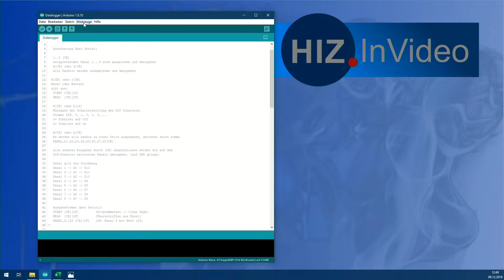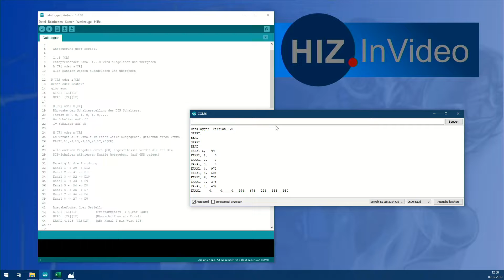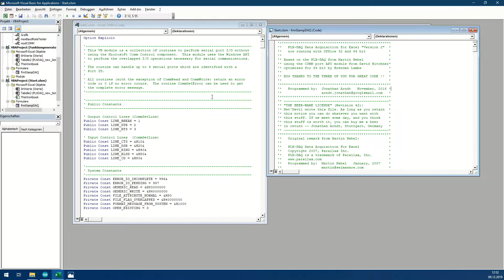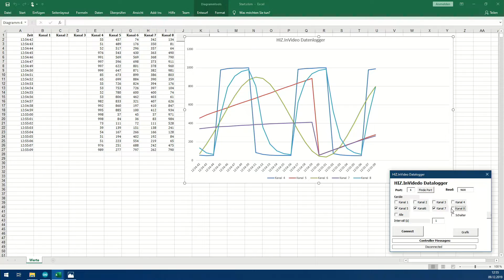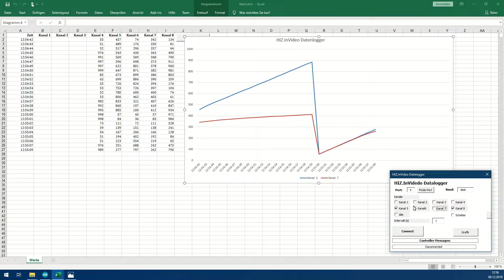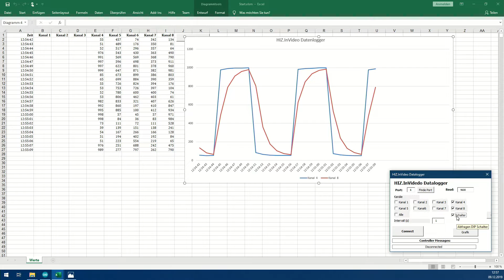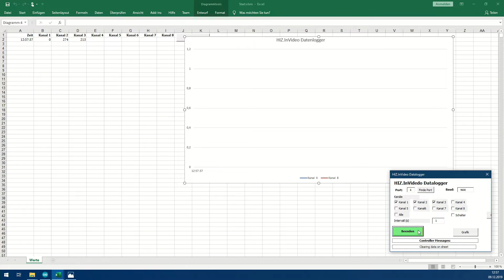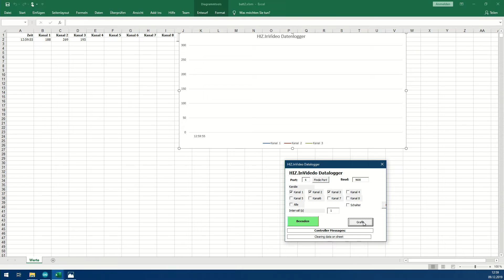Bastelprojekt Datenlogger - HIZ276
Ältere Akkumulatoren bereiten schon mal Probleme. Wie misst man für mehrere Akkus die Entladekurven? Ein Arduino Nano hat acht A/D Wandler an Bord, die 10 Bit auflösen. Im Spannungsbereich von 0 bis 5 Volt sind es 1023 Schritte – genug für eine Messung, die nicht unbedingt genau sein muss. Herzstück des Datenloggers ist eine Arduino mit Schraubklemmen als Anschluss. Auf der gedruckten Box sind die Anschlüsse als Bananenstecker und Lüsterklemmen. Über einen CH341SER Treiber wird vom Windows Rechner die USB/Serielle Verbindung hergestellt. Im Excel läuft ein Makro, das drüber mit dem Datenlogger Kommuniziert. Die Ausgewählten Kanäle liegen dann als Tabelle oder Grafik in Excel vor.